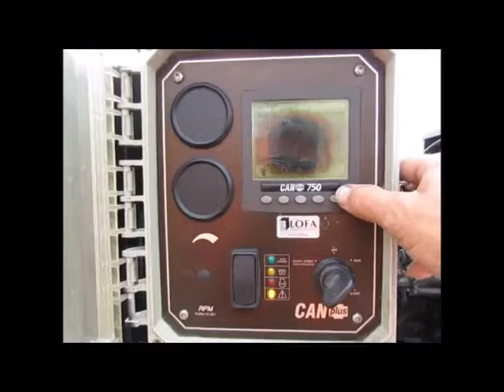Sold! 2010 Cornell 3HC-6068 6" 6x3 Towable Water High Head Vac bidadoo.com